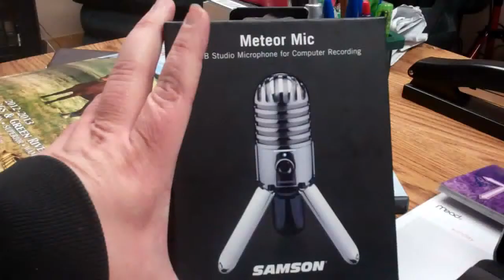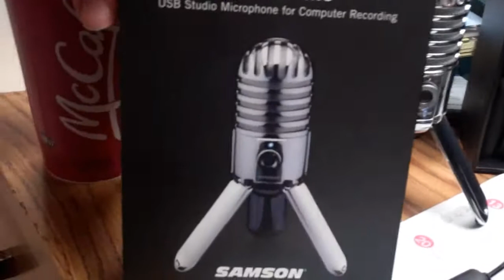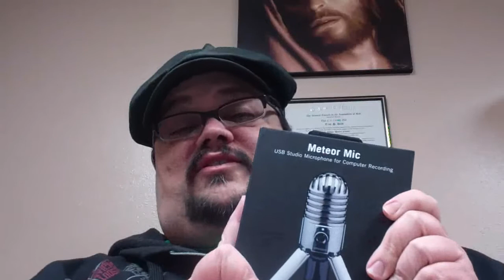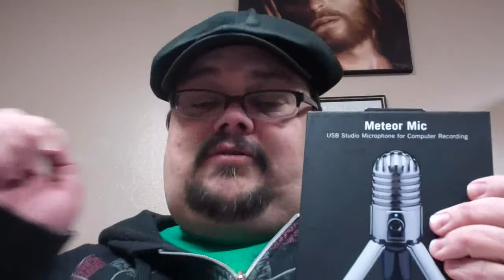Win a Samson Meteor Mic- USB Microphone for vlogs and internet radio!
A contest to help some of my friends get some subs and to help someone win a great USB mic that will enhance their vlogs or internet radio programs!   Good luck!